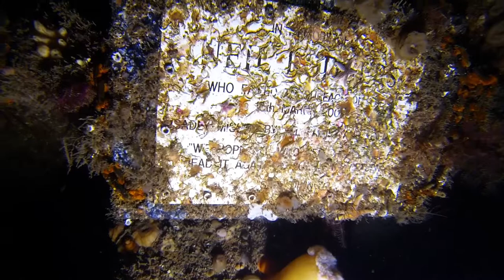SS Rondo fauna, Sound of Mull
Plumrose anemones, tube worms, sea squirts, sponges and stars on the wreck of the SS Rondo in the Sound of Mull.